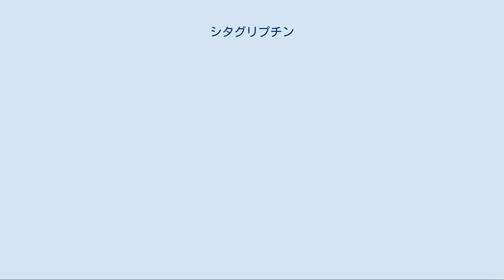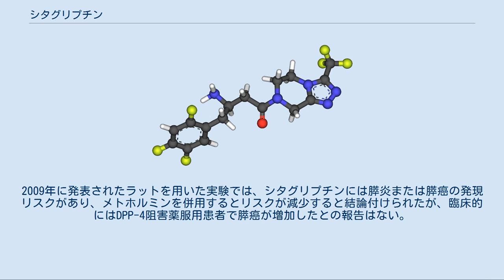シタグリプチン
シタグリプチンリン酸塩水和物（シタグリプチンリンさんえんすいわぶつ、Sitagliptin Phosphate Hydrate）は、DPP-4 (Dipepeptidyl peptidase-4) 阻害薬に分類される経口血糖降下薬である。
DPP-4はインクレチンの分解に関係する酵素であり、これを阻害することで、高血糖時のインスリン分泌を高めて血糖値を低下させるので、2型糖尿病の治療薬として利用されている。
GLP-1アナログ製剤であるリラグルチドと同じくインクレチン関連薬の1つであり、SU剤に代表される経口血糖降下薬に比べて低血糖のリスクが少ないとされる。
上気道感染症・尿路感染症の副作用が3%に見られたが、膵疲弊の軽減の結果かHOMA-βやプロインスリン/インスリン比を改善した。
頻度の高い副作用としては低血糖・下痢などが知られている。
 2007年10月、アメリカで承認された後、2009年9月、欧州で承認された。
 2009年10月、日本国内で承認され、小野薬品工業からグラクティブとして、MSD株式会社からジャヌビアとしてそれぞれ発売された。
 シタグリプチンはジペプチジルペプチダーゼ-4（DPP-4）の競合阻害薬である。
DPP-4は食事に反応して分泌されるインクレチン、すなわちGLP-1およびGIP（消化管ホルモン（英語版））を分解し失活させる。
DPP-4の阻害によりGLP-1およびGIPの失活が妨げられると、それらのインスリン分泌促進効果ならびにグルカゴン分泌抑制効果が増強され、高過ぎる血糖値が正常域へ低下する。
血糖値が正常域に達するとインスリンとグルカゴンに対するGLP-1およびGIPの効果は薄れるので、過剰な効果（低血糖）は他の一部の経口血糖降下薬よりは少ないとされる。
 重大な副作用として、添付文書には が記載されている。
（頻度未記載は頻度不明） 治験で観察された副作用は11.2%で、単剤あるいはメトホルミンまたはピオグリタゾン併用で偽薬より発現率の高かったものを列挙すると嘔気、風邪様症状、光過敏症であった。
低血糖の発現率は偽薬との間の有意差は認められなかった。
 いくつかの製造販売後調査で、DPP-4阻害薬を使用した患者の膵炎（時に致死的）について報告されており、米国の添付文書には警告が記載されている。
日本の添付文書にも上記の如く「重大な副作用」として明記されている。
しかし、DPP-4阻害薬と膵炎の因果関係は未だ完全には立証されていない。
2009年に発表されたラットを用いた実験では、シタグリプチンには膵炎または膵癌の発現リスクがあり、メトホルミンを併用するとリスクが減少すると結論付けられたが、臨床的にはDPP-4阻害薬服用患者で膵癌が増加したとの報告はない。
 重篤な関節痛を引き起こす可能性がある。
 腎不全や過敏症状が稀に発生することが添付文書に記載されているが、発生機序は解明されていない。